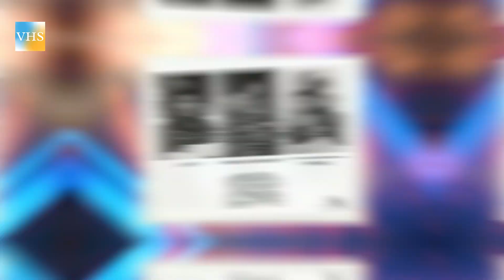Qu'est-il arrivé à Lil' Mo ? | Vraies Histoires de Stars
Qu'est-il arrivé à Lil' Mo ?
Cynthia Karen Loving (née le 19 novembre 1968) est une chanteuse américaine de R&B, présentatrice radio, compositrice et productrice de disques, plus connue sous son nom de scène Lil' Mo. Elle a fait ses débuts dans la musique en tant que protégée de Missy Elliott, contribuant en tant que chanteuse invitée à certaines de ses chansons, notamment la chanson "Hot Boyz", qui a atteint des sommets. Sous la tutelle d'Elliott, Lil' Mo a signé avec Elektra Records et a sorti des tubes comme "Ta-Da", "Superwoman Pt. II" et "4Ever", ainsi que son premier single "5 Minutes".